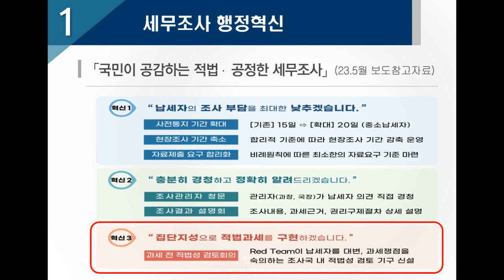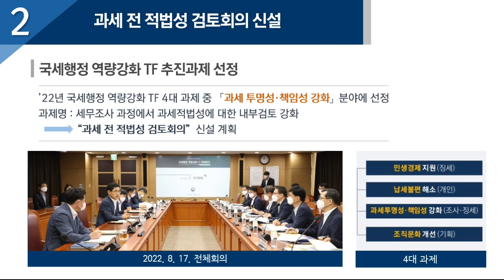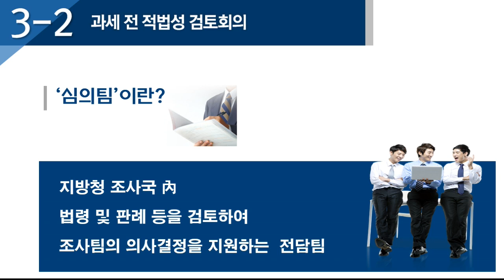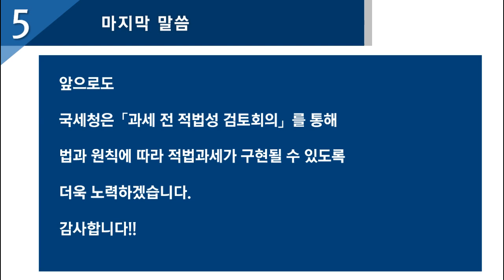국세행정 역량강화TF / 세무조사 과정에서 과세적법성에 대한 내부검토 강화(조사국 조사분석과)